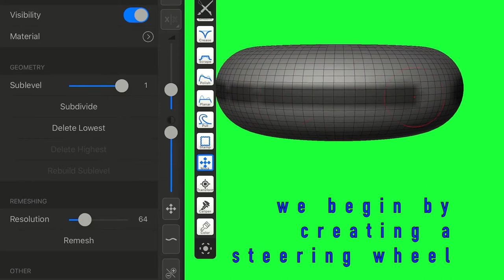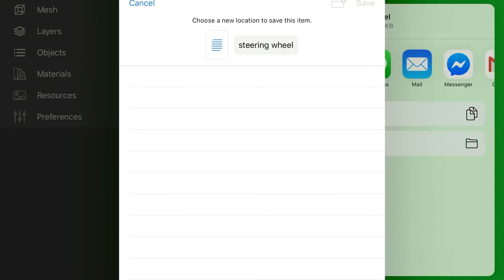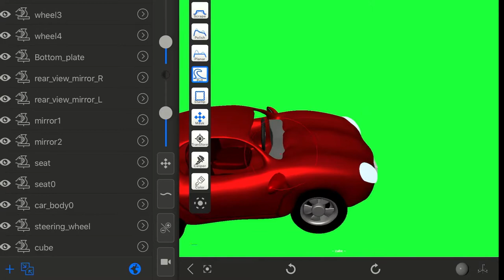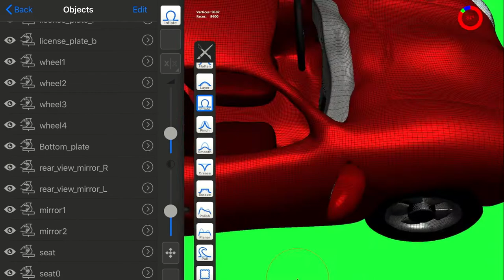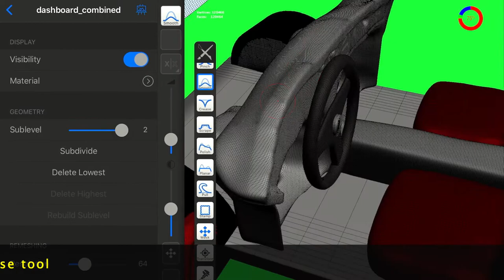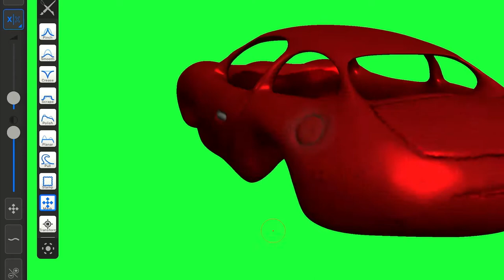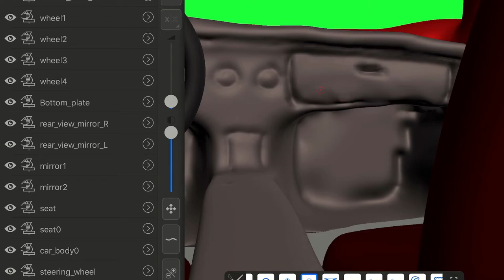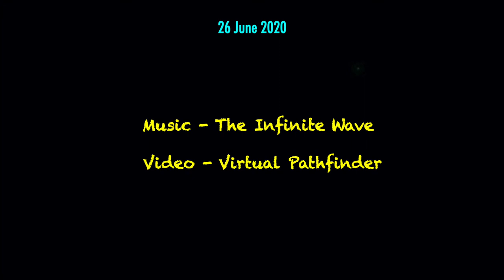Creating 3D Car Models on iPad (Part 3) - Using Forger App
Virtual Pathfinder video "Creating 3D Car Models on Ipad (Part 3) - Using Forger App", produced 26 June 2020. Music by The Infinite Wave. This video uses the car model created in the previous two videos in this series. In this video a steering wheel object is created, as well as car interior details such as dashboard and gear knob. The model is cleaned up from overflow material from car body on the inside.

There are a few details left before this model is complete. I didn't want to make a longer video, so those parts will be added in a final part 4 video in this series. The details will be exhaust pipes, inner rear view mirror, back seat, inside of doors and dashboard meters.